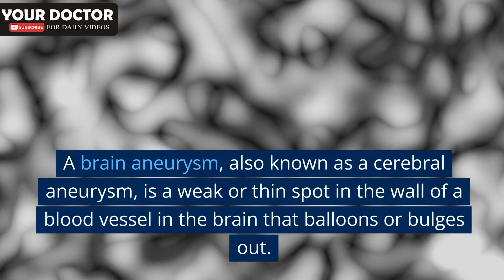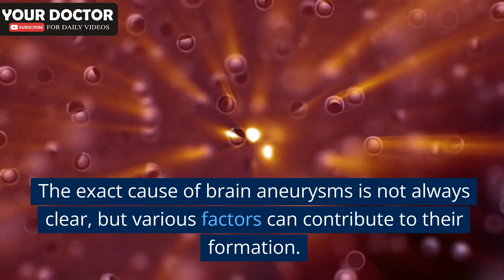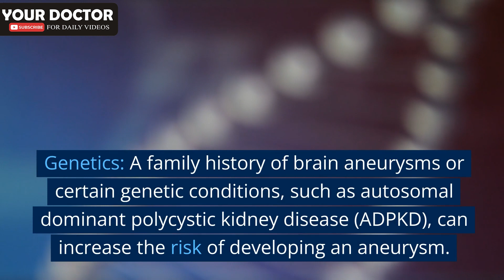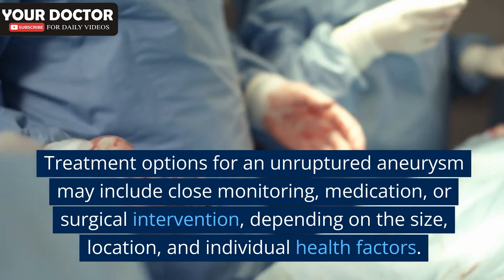Symptoms and Cause of Brain Aneurysm Disease - Your Doctor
A brain aneurysm, also known as a cerebral aneurysm, is a potentially life-threatening condition characterized by a weak or bulging area in the wall of a blood vessel within the brain. This abnormality can cause the vessel to balloon and create a potentially fragile sac filled with blood. While small aneurysms may not cause symptoms and go unnoticed, a ruptured aneurysm can lead to a severe and sudden headache, nausea, vomiting, and even loss of consciousness. The rupture of a brain aneurysm can result in bleeding in the brain, leading to a dangerous condition called subarachnoid hemorrhage. Prompt diagnosis and treatment are critical, as aneurysms have the potential to cause significant brain damage or be fatal if left untreated. Various medical interventions, including surgical clipping, endovascular coiling, and flow diverters, are available to manage brain aneurysms and reduce the risk of rupture, emphasizing the importance of early detection and preventative measures for those at risk.